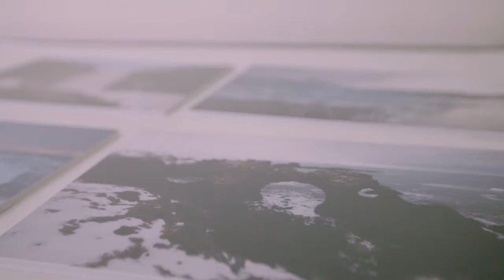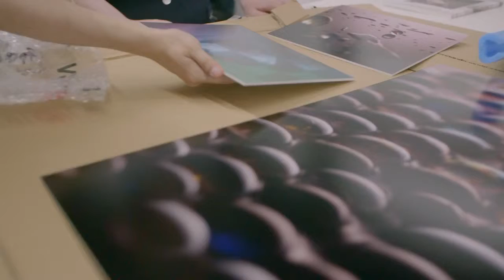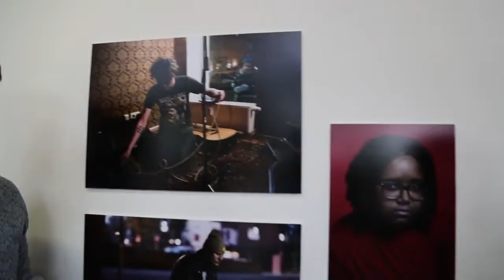Degree Show Live - Digital Photography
The Degree show is the number one nationally broadcast display of talent by graduates of media in the country. In this section we discover what the Digital Photography Graduates have been working on. The Degree show is produced by Ravensbourne.

I was the Camera Operator and VT Camera Operator for this segment